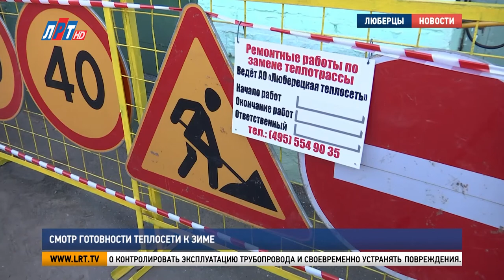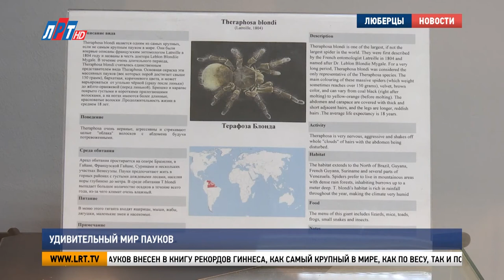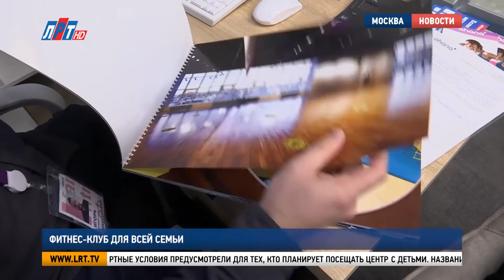Итоги недели за 20 ноября 2021 г.